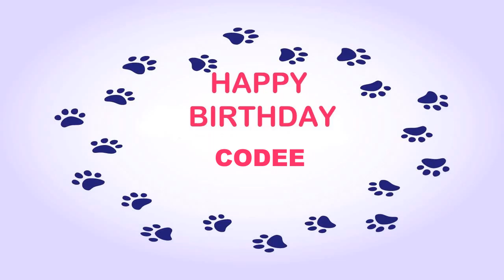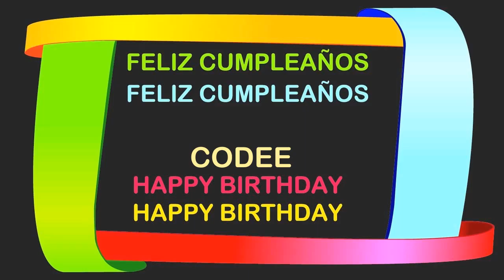Codee Birthday Postcards & Postales - Happy Birthday